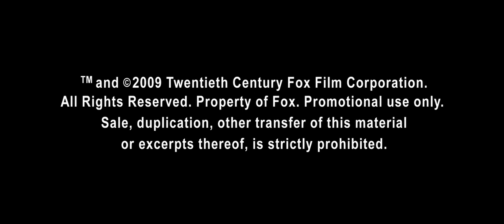Avatar No.1 Trailer